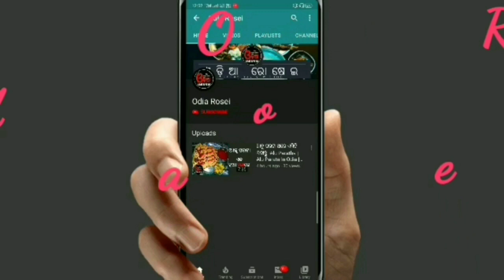Pakhala Recipe In Odia (ପଖାଳ ଥାଳି) Pakhala Side Dishes | Water Rice Pakhal | Summer Recipe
Eehi video re ame water rice pakhal recipe ra sampurna preparation dekhiba.

13 inch Flexible Gorillapod Tripod

Keep Supporting..

swarna24
swarna_rk77